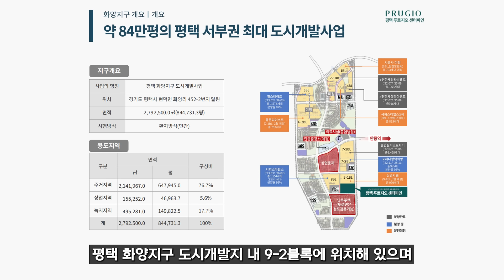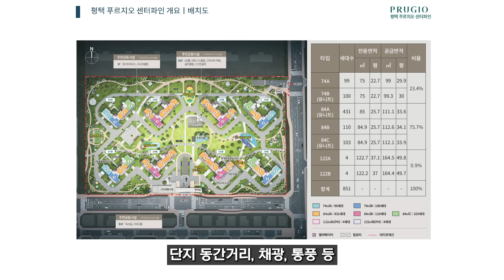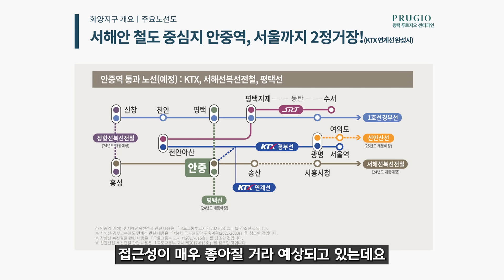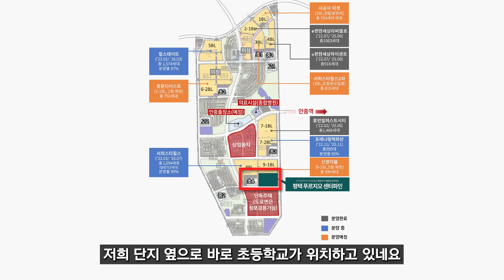평택 푸르지오 센터파인 화양지구 최중심 1군브랜드 분양가 입지 향후 프리미엄까지 얻어갈 수 있는 아파트 KTX 직결 안중역 개통소식 평택항 개발호재까지 완벽한 화양신도시!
평택 푸르지오 센터파인
화양지구 최중심 아파트
1군브랜드 푸르지오가 찾아옵니다
중심상권 도보거리! 평택항 10분거리!
KTX 직결 안중역 2024년 개통예정!